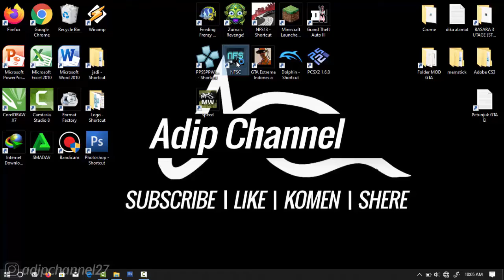BOSS CREW - BUSHIDO | Boss Race - North Road | Need For Speed Carbon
Mau Tau Keseharian Aku? 👇
Follow Aku di :

. . . . . . . . . . . .Terima Kasih. . . . . . . . . . . . .